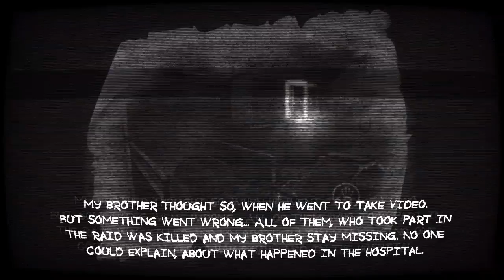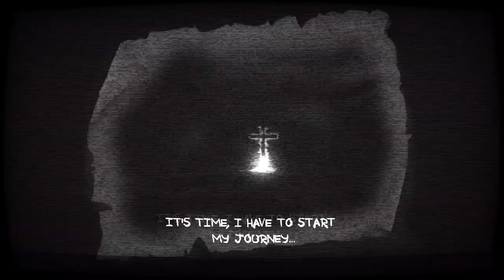Mental Hospital 5 Part 1 | Vividplays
Mental Hospital V

Mental Hospital V - first person survivor horror with beautifull graphics.

Mental Hospital V - first person survivor horror with beautifull graphics and terribly frightening atmosphere.

The story of Mental Hospital V begins with small investigation in the mental hospital made by journalist Mark. In strange circumstances , he was dissapeared and all his group was found dead. His brother starts to search the truth.

While trying to understand what's actually happened and who are Elise, you encounter difficult decision: try to save your brother, or to stay alive. Difficult task is waiting for your solution. Exit is always possible to find! Try to find your own in such delicate situation.